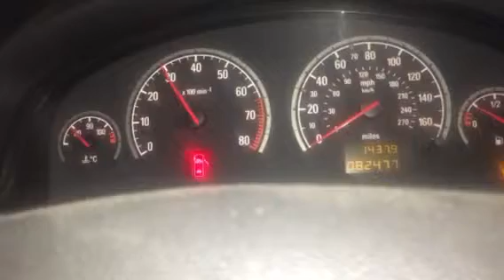Opel vectra C